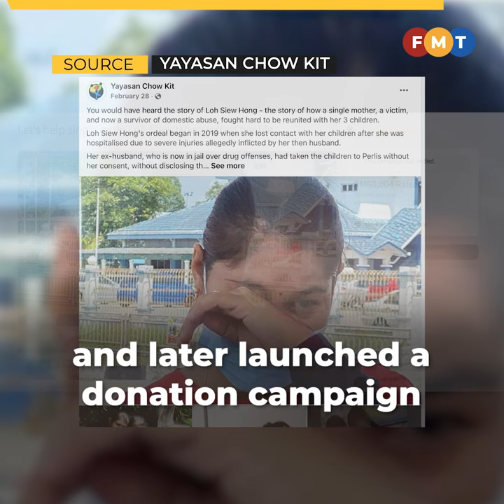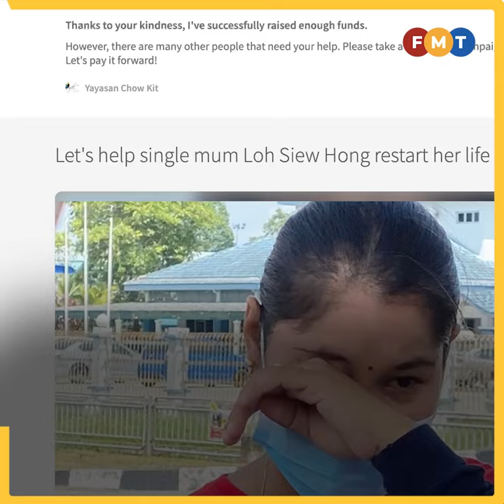In helping Loh, I saw only a struggling mother, says activist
Yayasan Chow Kit co-founder Hartini Zainudin says race and religion had nothing to do with helping a woman struggling to rebuild her family.